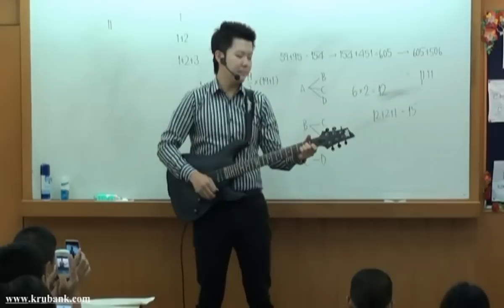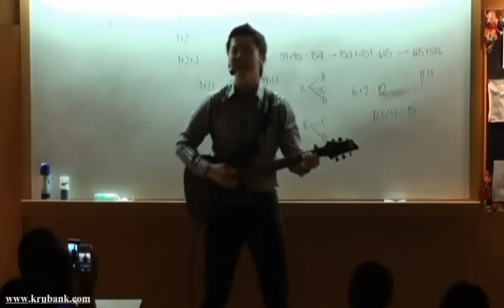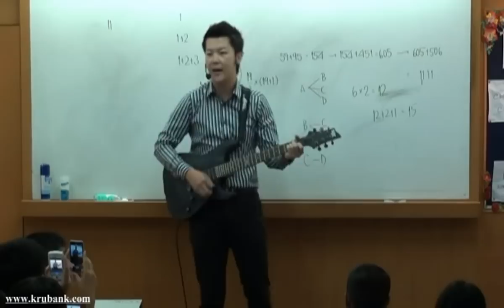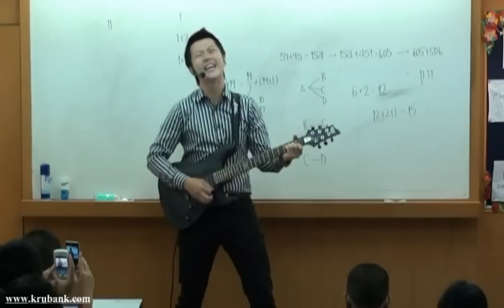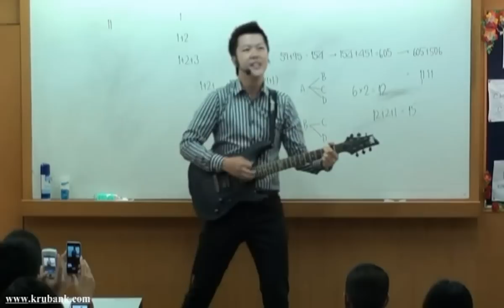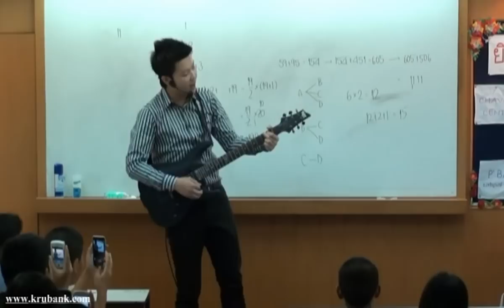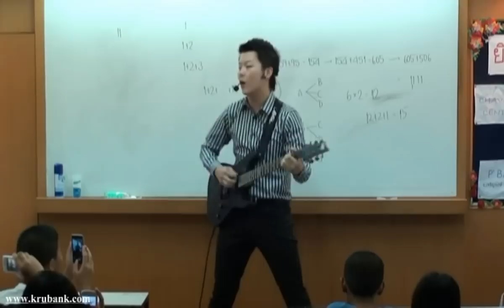ปิดคอร์ส พฤศจิกายน 2554 คณิตศาสตร์ครูพี่แบงค์